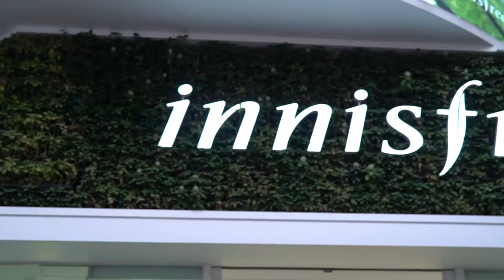Insider's K-beauty Guide to Seoul - Glow Recipe Vlog feat. Gothamista Part 2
Earlier this year, Sarah toured Seoul's most unique beauty spots with special guest Gothamista! In the second part of our beauty-hunting vlog, Sarah and Renee visit some exclusive locations for luxurious treatments, and sneak in some street shopping too.

Curious where they visited?
1. Four Seasons Hotel
2. Teo Yang's Design Studio
3. Myeongdong - K-beauty street shopping
4. Kim Chung Kyung Hair and Face

Glow Recipe is the only natural Korean beauty destination, uniquely curated by beauty industry experts. Co-founders Sarah and Christine leverage 20+ years of US & Korea beauty experience to bring the best natural, cruelty-free Korean skincare products stateside.